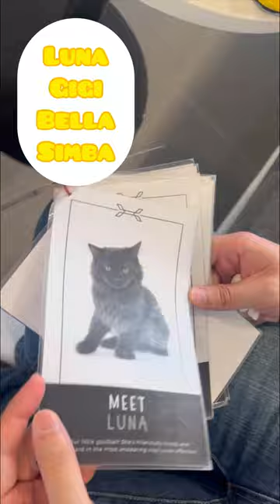Come with me to visit a cat coffee shop in BAHRAIN - BEAMS TEAM